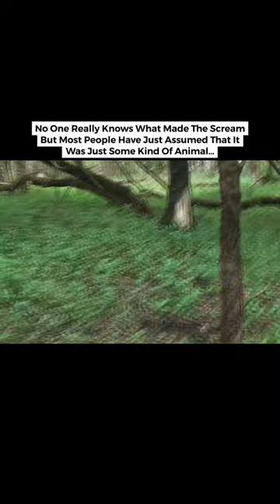Unexplained Things Filmed In The Deepest Parts Of The Woods